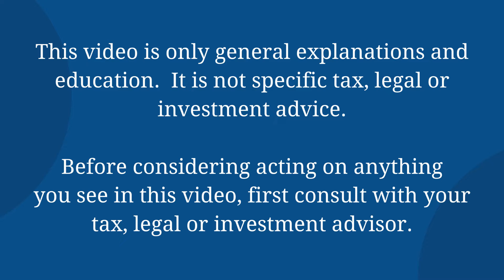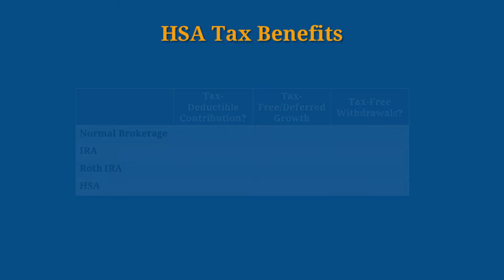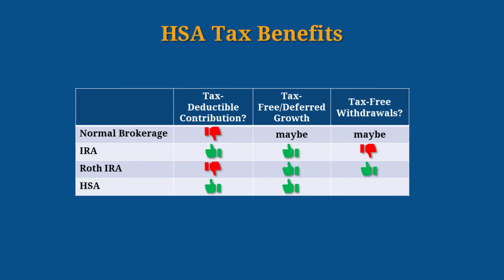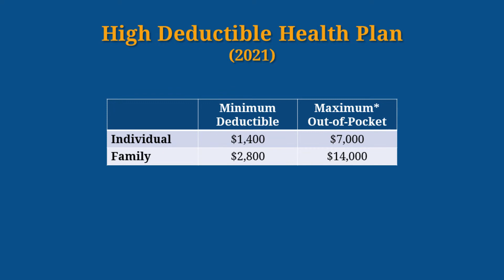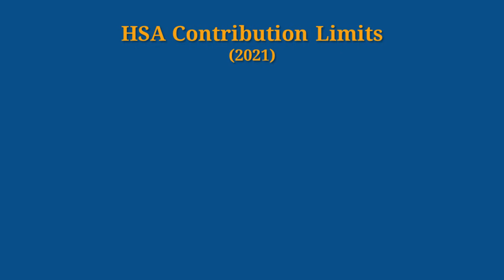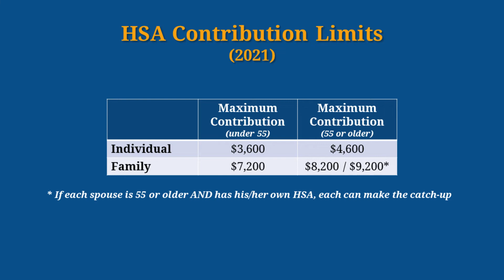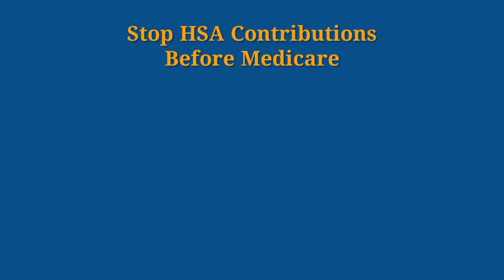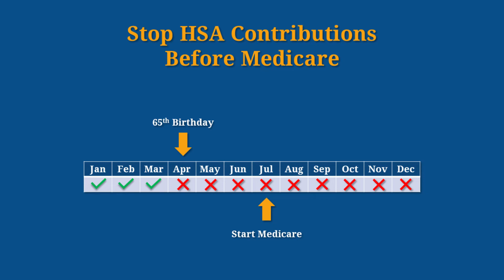What is a Health Savings Account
Explanation of everything you ever wanted to know about Health Savings Accounts, or HSAs